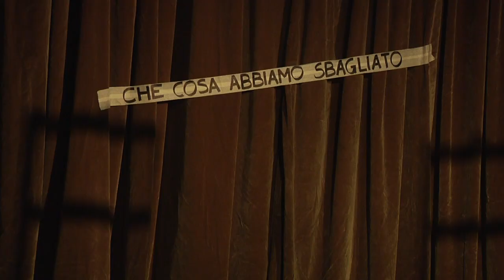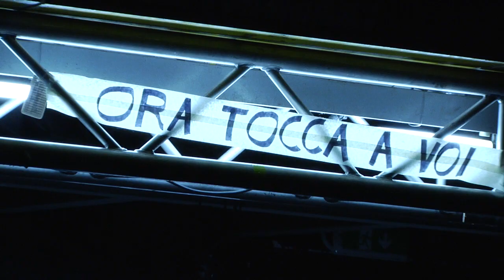C'è un diritto dell'uomo alla codardia - omaggio a Heiner Müller | SPOT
C'è un diritto dell'uomo alla codardia
omaggio a Heiner Müller

regia Renzo Martinelli
dramaturg Francesca Garolla
testi di Francesco Alberici, Stefano Cordella, Héléna Rumyantseva, Giulia Tollis
con Liliana Benini, Cristina Cappelli, Daniele Crasti, Marco De Francesca, Giulia Mancini, Mauro Sole
luci Mattia De Pace
produzione Teatro i – TO PLAY
con il contributo di Regione Lombardia / NEXT
si ringrazia Civica Scuola di Teatro Paolo Grassi, Nino Locatelli, Fabio Cinicola, Jacopo Albertoni, Maria Federica Bianchi

Qual è il rapporto tra individuo e storia? Cosa si intende per memoria individuale e collettiva? Perché l’uomo è al contempo terrorizzato e attratto dalla catastrofe, dall’orrore, dall’osceno?
Germania 3. Spettri sull’uomo morto, l’ultimo testo di Heiner Müller, ripercorre in maniera dissacrante e visionaria la storia del Novecento. Il testo è stato riscritto, con gli occhi di chi non c’era, da un gruppo di 4 drammaturghi guidati da Francesca Garolla ed è portato in scena da 6 attori diretti da Renzo Martinelli in quella che costituisce prima tappa del progetto TO PLAY, tra alta formazioni, ricerca e confronto con le nuove generazioni.